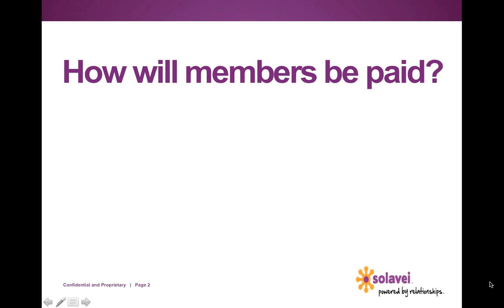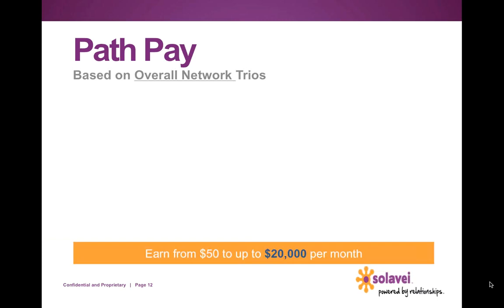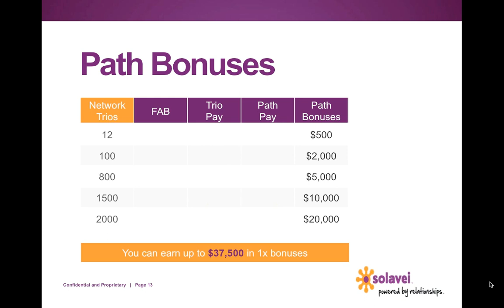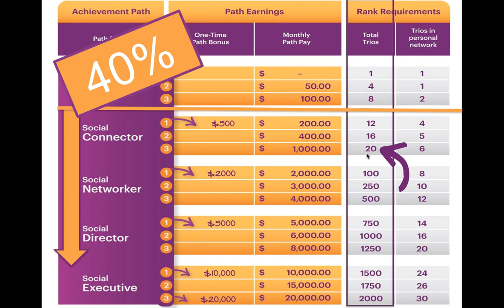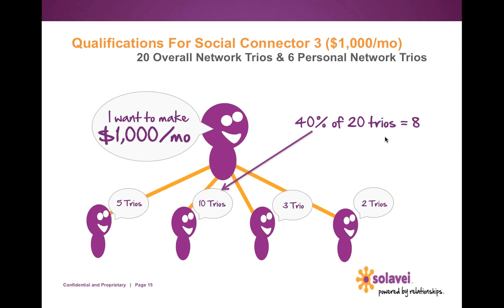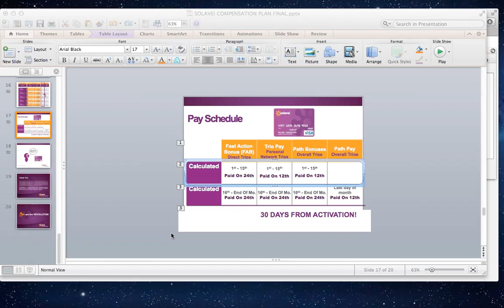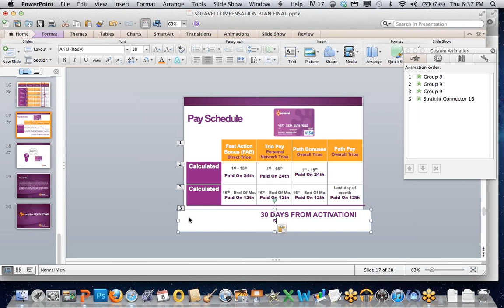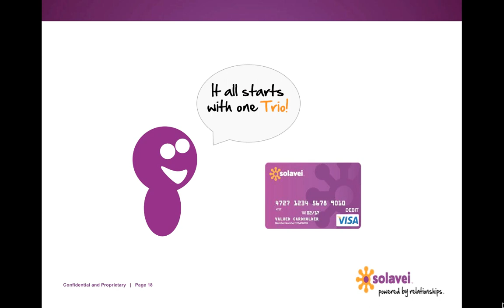SOLAVEI - NATIONAL TRAINING WEBINAR (40% Rule)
Have you wanted to understand the 40% rule in the Solavei Compensation Plan?  This video is a clear breakdown of what it is, how it works, and how to understand its benefits.